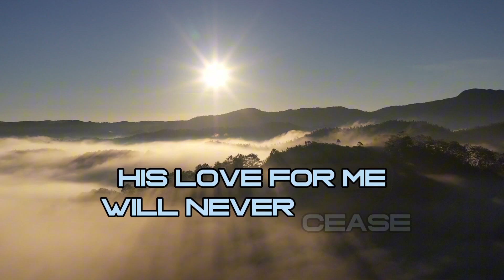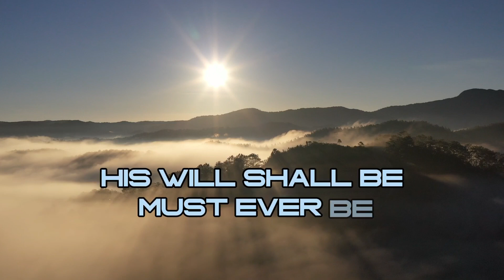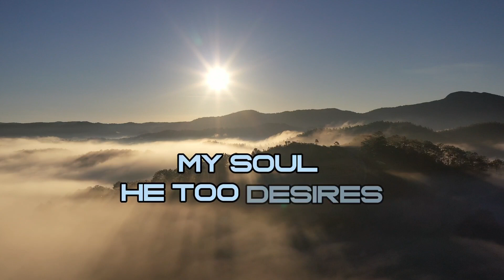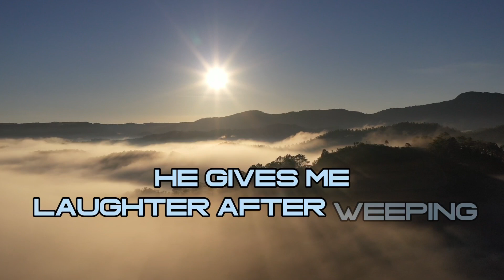I LEAVE ALL THINGS TO GOD'S DIRECTION BY: MAGGIE AMINI